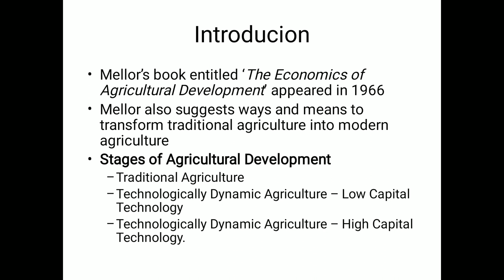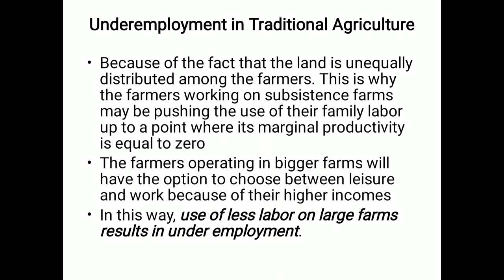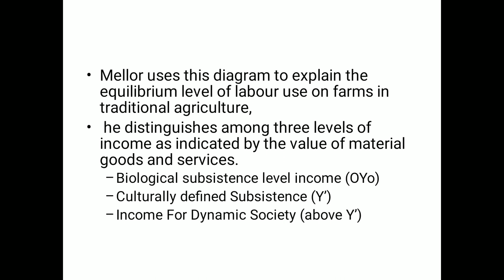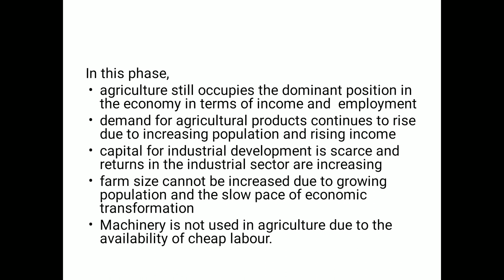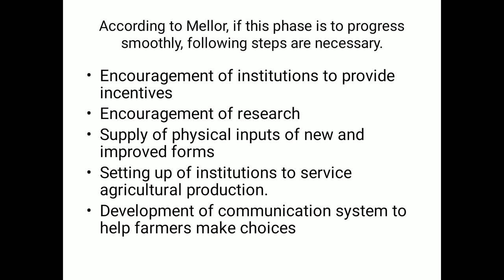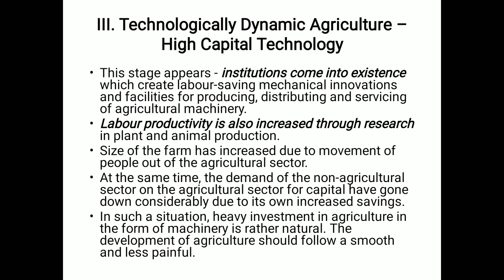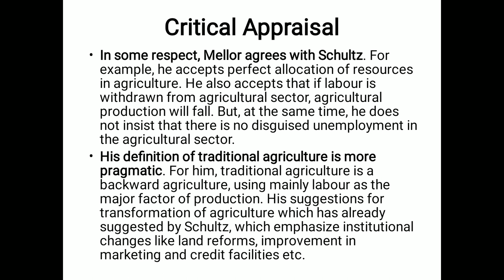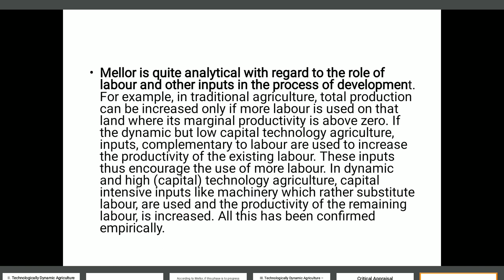Mellors Model of Agricultural Development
Mellors Model of Agricultural development is a three stage model explaining the development of traditional agriculture to a dynamic and capital intensive agriculture